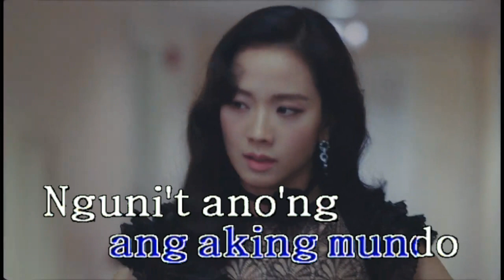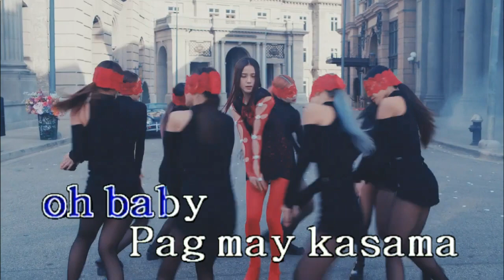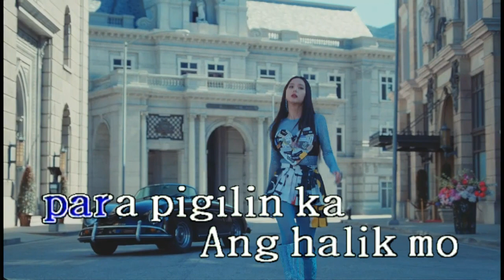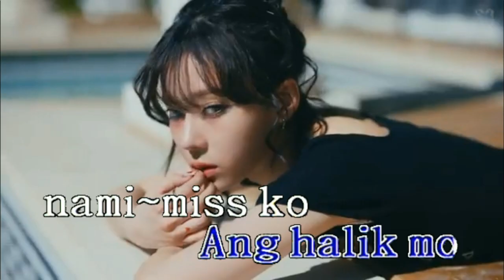Halik - Aegis (KARAOKE/FANMADE/VOLUME 82)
𝐅𝐫𝐞𝐞 𝐭𝐢𝐦𝐞
𝐂𝐫𝐞𝐝𝐢𝐭𝐬 =
𝐆𝐫𝐞𝐞𝐧 𝐒𝐜𝐫𝐞𝐞𝐧 𝐊𝐚𝐫𝐚𝐨𝐤𝐞 : @28661ziller
𝐆𝐫𝐞𝐞𝐧 𝐒𝐜𝐫𝐞𝐞𝐧 𝐒𝐜𝐨𝐫𝐞 : @GREEN_SCREEN_KARAOKE_SESSIONS
𝐁𝐆𝐕 : @BLACKPINK , @SMTOWN

If you are new here, please click that like and subscribe button and click the notification button and put it in all to make sure that you are notified in every of my videos.

Information
Song Title : 𝐻𝑎𝑙𝑖𝑘
Song Artist : 𝐴𝑒𝑔𝑖𝑠
Song Code : 7280
BGV : 𝑀𝑇𝑉
Score : 97
Volume : 82
Player : 𝑃𝑙𝑎𝑡𝑖𝑛𝑢𝑚 𝐾𝑎𝑝𝑖𝑡𝑎𝑛 2 𝑇40+
Editor : 𝐶𝑎𝑝𝑐𝑢𝑡

Note :
Don't take my videos seriously. My videos are only fanmade. Sometimes lead to copyright and issues. I usually just editing karaoke videos through the Capcut app. Sometimes in Alight Motion and PowerDirector. My phone is still laggy so I don't make videos well. But I am trying my best to make some karaoke videos. I am uploading shorts with my videoke "Platinum Kapitan 2 T40+ Volume 83."

Wanna request?

Follow the steps to make me accept your request.

Step 1 = Follow these formatting;
Song Title : ______________
Song Artist : ______________
Song Code : ____________
BGV : ______________
Score : __________
Volume : _________ (70, 71 (for MegaPro Plus), 76, 84, 85, 86, 87, 88, 89, 90, 91, 92, 93, 95, 96 and upcoming volumes.)
Player : _________ (Kapitan 2 T40+ and MegaPro Plus)
Step 2 = If you're done click the arrow beside you to submit your comment.
Step 3 = Just wait for the response of the creator.
Heart = Will do it
No Heart = Not Seen

Active : Everyday

©KC-29